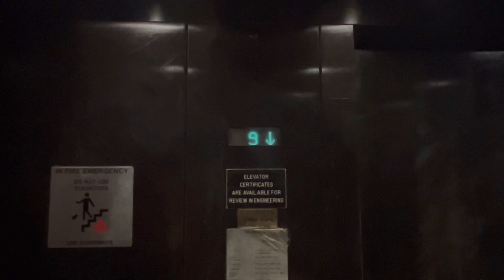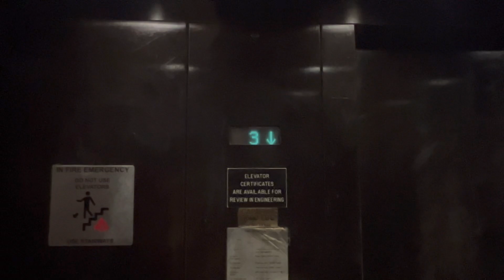Elevator Mercantile Hotel